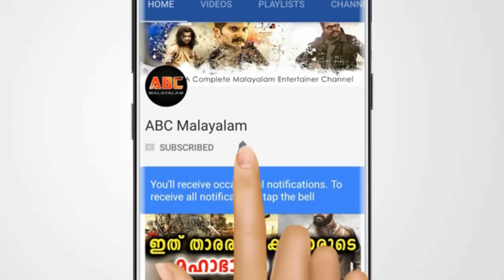ചാനൽ ഷോ ആണെന്ന് മറന്നു പോയി കാണിച്ചത് കിടപ്പറ രംഗങ്ങൾ | Channel Show